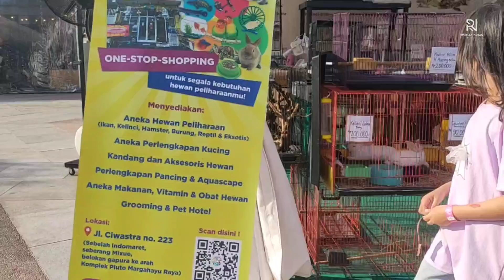Mampir Ke JCO & Solaria Summarecon Bandung